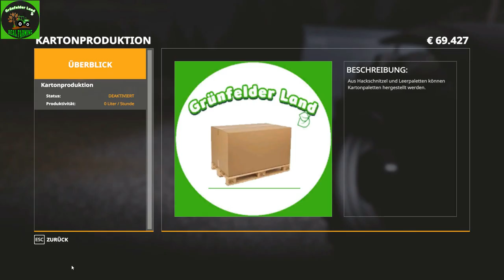#105 Real Farming | Grünfelder Land - Regen durchkreuzt den Plan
Hallo Freunde,